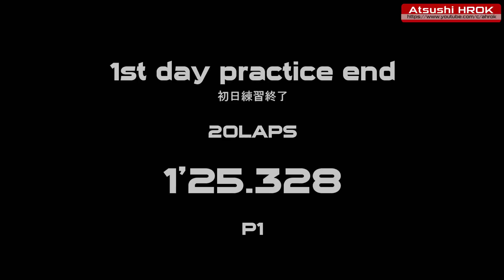重ステ20N･m 80% McLaren MP4/6 イモラ 初日練習[Heavy Steering 20N･m 80% McLaren MP4/6 Imola First Day Practice]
高速コーナーのヴィルヌーヴは重くてハンドル切れない｡330kmからトサのフルブレーキングは怖いが迫力あって面白い｡縁石が高くて跨げない｡20N･m 80%でスピンすると水ぶくれ､4周で汗だく｡AI100%で1'25.328でもP1｡セナの予選1'21.877は違うコースと思うほど速い｡もっと速くなるセッティングのアドバイスして欲しい｡
Villeneuve in the high-speed corner is heavy and the steering wheel cannot be cut. Tosa's full braking from 330km is scary but powerful and fun. The curb is too high to straddle. Blisters when spinning at 20N･m 80%. Sweaty after 4 laps. Senna's qualifying 1'21.877 is as fast as I think it is a different course. I would like advice on setting that will be faster.
McLaren HONDA MP4/6･RA121E(V12) #1
【セッティング】
燃料30ℓ､Qタイヤ､ギア比変更
【8軸設定】
[モーション]
FRAME(Y3.0･X2.5･Z0.0･10)(200･2000･800)
SEAT(Y3.0･X2.5･10)(200･2000･500)
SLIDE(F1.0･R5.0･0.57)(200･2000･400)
[アクチュエーター]
FRAME(40mm･F25.0･R25.0)フロント車高-0.0mm
SEAT(75mm･L0.0･R0.0)
SLIDE(100mm･C50.0･F50.0)
【OSW MMos設定】
360°･Stop(Gain1.00x･Max20.0%)･Force(Min0.0%･Max80.0%)･Effect(Damper128･20.0%･Saturation20.0%)

【rFactor2】
ASR McLaren MP4/6 v2.10
Imola 1988
周回数10､AIレベル100%､アグレッシブ50%､ダメージ50%､リミット0%､燃料消費x1､タイヤ消耗x1､アシストoff､トラクションコントロールoff､アンチロックブレーキoff､6速MT
[FFB設定]
FFB MULT1.0･Smoothing0
[ステアリング]
最大回転角度:360°

【Hi-S】8軸レーシングシミュレーターv4.7
[モーション]
ACCESS シリンダ50mm折り返し アッセンブリ×4
ACCESS シリンダ100mmストレート アッセンブリ×2
ACCESS シリンダ100mmストレート×2
ACCESS 8軸コントローラ
[メーター]
ACCESS ACSIM_TOUCH
[ハンコン]
Giddyup OSW(MiGE 130ST-M10010 20Nm 10000ppr･SimuCUBE)
3DRAP MP4-4 VINTAGE FORMULA RIM 260mm
[ペダル]
Giddyup ペダルユニット
Giddyup 油圧ブレーキ
Giddyup MP4/4ペダルフェイス
Giddyup MP4/4マスターシリンダー×3(F/Rブレーキ･クラッチ)
FJ1600ディスクローター/キャリパー×2(L/R)
スロットル/クラッチワイヤー
[シフター]
THRUSTMASTER TH8RS
FANATEC ClubSport Shifter SQ+USB Adapter
FJ1600シフト/シフトロッド
FJ1600シート
TRSシートベルト
[SimVibe]
シート/ペダル/ステアリング用Bass Shaker(トランスデューサーDN-82305×3
アンプS.M.S.L SA-50×2)
Creative 5.1chスピーカー Inspire T6300

【 PC】
ASUS TUF Z390M-PRO GAMING
Intel Core i9-9900KF 3.6GHz BOX
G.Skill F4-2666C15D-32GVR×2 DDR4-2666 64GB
Corsair MP510 960GB M.2 SSD
EVGA GeForce RTX 2080Ti FTW3 GAMING[11G-P4-2483-KR]
Thermaltake LEVEL 20VT Case
Thermaltake Floe Riing RGB 280 CPU Cooler
Thermaltake iRGB PLUS 850W PLATINUM
Thermaltake Riing Plus 20 RGB Case Fan
Thermaltake Riing Plus 14 RGB Case Fan

【モニター】
Acer EI491CRPbmiiipx
Dual QHD 32:9 3840×1080 144Hz 4ms HDR400 G-SYNC互換/FreeSync スピーカー内蔵 リモコン付 9.3kg
FOV31(-/-)、画面距離600mm、画面幅1198mm、角度1800R

【録画】
①GoPro HERO5 Session　1080p/30､挟角､W/B:ネイティブ
②GoPro HERO5 Black　1080p/60､中角､W/B:自動
③GoPro HERO5 Black
GoProプロ3.5mmマイクアダプター AAMIC-001
サンワサプライ PCマイク MM-MC24